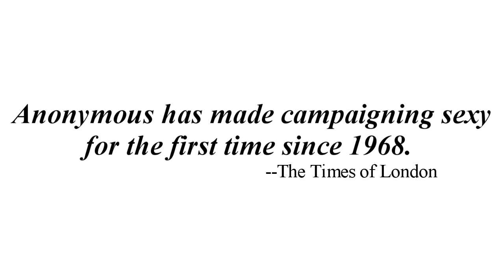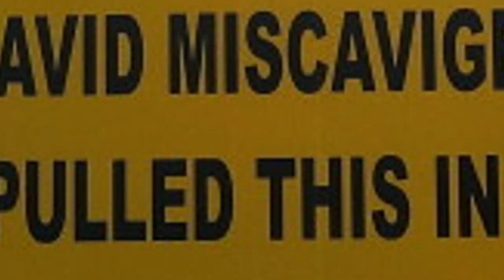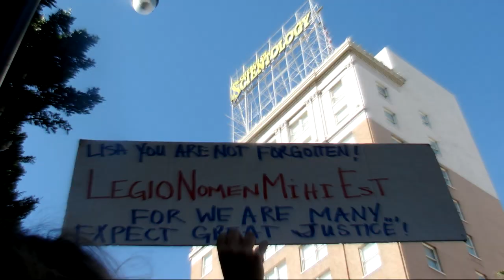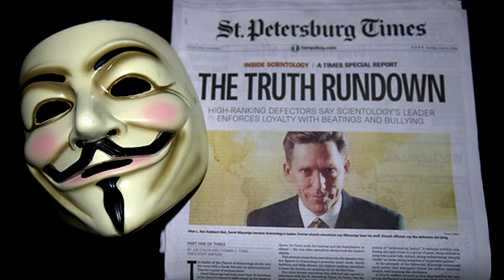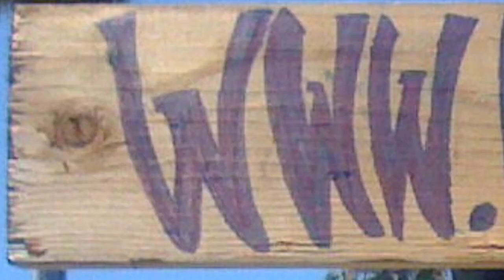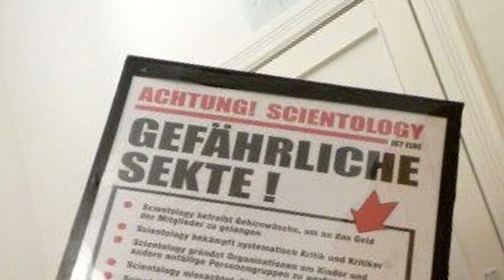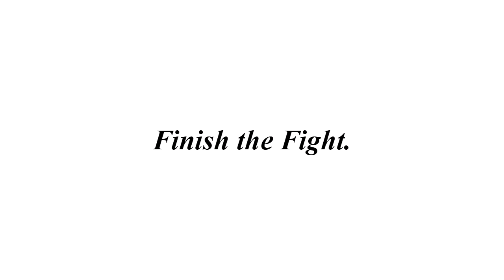Game Day Finish the Fight Support Senator Xenophon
UK - LONDON
Australian High Commission
Australia House

The Strand

London WC 2B 4LA

UK - EDINBURGH
Australian Consulate

Capital House
2 Festival Square
Edinburgh EH3 9SU

GERMANY - BERLIN
Australian Embassy
Wallstrasse 76-79

Berlin 10179

GERMANY  FRANKFURT
Australian Consulate General

Main Tower - 28th Floor

Neue Mainzer Strasse 52-58

60311 Frankfurt

THE HOLY SEE (THE VATICAN)
Australian Embassy
Via Paola, 24
Apt 10

Rome 00186

The Holy See

IRELAND  DUBLIN
Australian Embassy
Seventh Floor
Fitzwilton House

Wilton Terrace

Dublin 2

ISRAEL  TEL AVIV
Australian Embassy
Discount Bank Tower (28th Floor)

23 Yehuda Halevi St (cnr Herzl St)

ITALY  ROME
Australian Embassy
Via Antonio
Bosio 5

Rome 00161

ITALY - MILAN
Australian Consulate-General
3rd Floor
Via Borgogna 2

Milan 20122

NEW ZEALAND  AUCKLAND
Australian Consulate-General
Level 7
PriceWaterHouseCoopers Tower

186-194 Quay Street

Auckland

NEW ZEALAND  WELLINGTON
Australian High Commission
72-76 Hobson Street

Thorndon

Wellington

NORWAY  OSLO
Australian Consulate
Wilh. Wilhelmsen ASA

Strandvn 20

Lysaker

DENMARK  COPENHAGEN
Australian Embassy
Dampfaergevej 26, 2nd floor

Copenhagen DK-2100

SOUTH AFRICA  PRETORIA
Australian High Commission
292 Orient Street

Arcadia

Pretoria 0083

FRANCE  PARIS
Australian Embassy
4 Rue Jean Rey

Paris 75724
Cedex 15

CANADA  TORONTO
Australian Consulate-General
Suite 1100 South Tower

175 Bloor Street
East
Toronto, Ontario M4W 3R8

CANADA  OTTAWA
Australian High Commission
Suite 710
50 O'Connor Street

Ottawa Ontario K1P 6L2

CANADA  VANCOUVER
Australian Consulate
Suite 2050
1075 West Georgia St

Vancouver BC V6E 3C9

BELGIUM  BRUSSELS
Australian Embassy
Guimard Centre

Rue Guimard 6-8

Brussels 1040

JAPAN  TOKYO
Australian Embassy
2-1-14 Mita

Minato-Ku

Tokyo 108-8361

SWEDEN  STOCKHOLM
Australian Embassy
Sergels Torg 12, 11th Floor

Stockholm

SWITZERLAND  GENEVA
Australian Consulate-General
Chemins des Fins 2

1211 Geneva 19

FINLAND  HELSINKI
Australian Consulate
C/-Tradimex Oy

Museokatu 25 B

00100 Helsinki

Australian Embassy
11th Fl, Kyobo Building

1 Jongro-1-Ga, Jongro-Gu

Seoul 110-714

NETHERLANDS  THE HAGUE
Australian Embassy
Carnegielaan 4

The Hague 2517 KH

RUSSIA  MOSCOW
Australian Embassy
10A/2 Podkolokolny Pereulok

Moscow 109028

SPAIN  MADRID
Australian Embassy
Torre Espacio

Paseo de la Castellana, 259D
Planta 24

Madrid 28046

SPAIN - BARCELONA
Australian Consulate
Plaza Gala Placidia,
1-3, 1st floor

Barcelona 08006

Australian Consulate-General
150 East 42nd Street, 34th Floor

USA - WASHINGTON D.C.
Australian Embassy
1601 Massachusetts Ave

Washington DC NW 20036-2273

USA  SAN FRANCISCO
Australian Consulate-General
575 Market Street

USA  CHICAGO
Australian Consulate-General
123 North Wacker Drive
Suite 1330

USA  HONOLULU
Australian Consulate-General
Penthouse
1000 Bishop Street

Honolulu 96813

USA  HOUSTON
Australian Consulate
4623 Feagan Street

USA - LOS ANGELES
Australian Consulate-General
Century Plaza Towers - 31st Floor

USA - DENVER
Australian Consulate
8480 East Orchad Road, Suite 1100

USA  ATLANTA
Australian Consulate-General
Atlanta Financial Center

3353 Peachtree Road, NE, Suite 1140